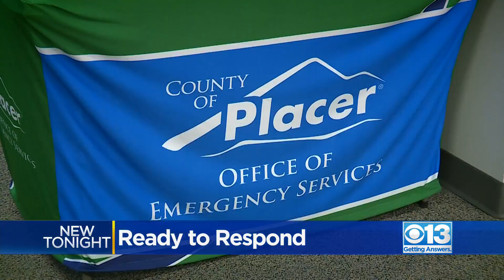Placer County's new model to respond to emergencies faster ahead of fire season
Placer county officials say they're moving toward a new way to respond to emergencies within the county.